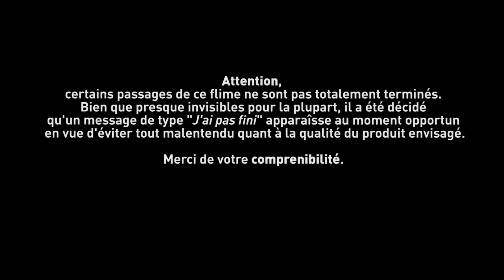Radiator - Death Visions (beta)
Lâchez des com's, c'est presque fini.
(ce clip est actuellement en béta).
Animé par le tcA de l'Emca p17.